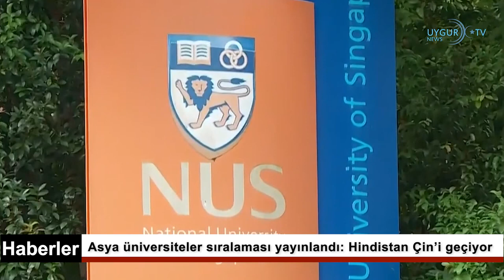26 11 2023 Kanada'da “Doğu Türkistan'ın bağımsızlık hakkı” semineri düzenlendi